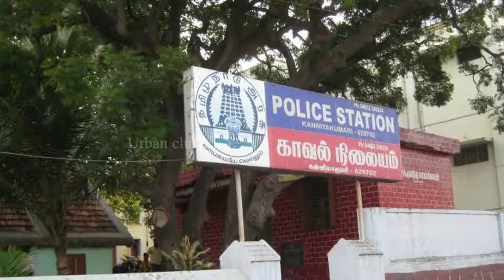சுகத்திற்காக கேவலமான வேலைசெய்த எஸ் ஐ | Urban Club | Tamil News